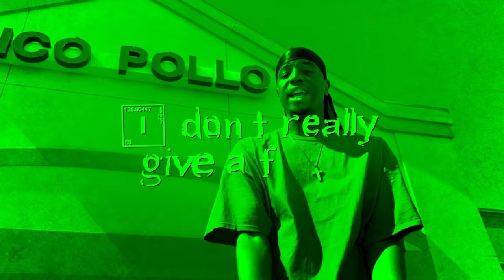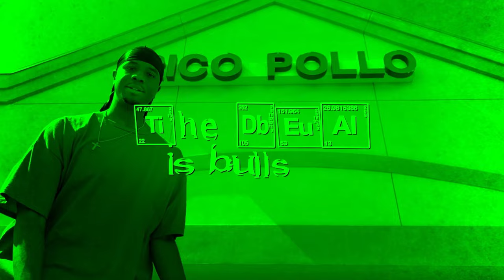WALTER WHITE HORRORCORE RAP SONG | "Liar & A Thief" (prod. by DIDKER PRODUCER) [Breaking Bad]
► LISTEN ON ALL STREAMING PLATFORMS NOW!! (Spotify, Apple Music, SoundCloud, etc.)

► ❤️ Special love for the Patreons ❤️  -

Nathan Sanford
Marica Hawes
Ernest Hawes
Angel Frias
Devin Wanberg

Breaking Bad is an American crime drama television series created and produced by Vince Gilligan for AMC. Set and filmed in Albuquerque, New Mexico, the series follows Walter White (Bryan Cranston), an underpaid, dispirited high-school chemistry teacher struggling with a recent diagnosis of stage-three lung cancer. White turns to a life of crime and partners with a former student, Jesse Pinkman (Aaron Paul), to produce and distribute methamphetamine to secure his family's financial future before he dies, while navigating the dangers of the criminal underworld. Breaking Bad premiered on AMC on January 20, 2008, and concluded on September 29, 2013, after five seasons consisting of 62 episodes.
Among the show's co-stars are Anna Gunn and RJ Mitte as Walter's wife Skyler and son Walter Jr., and Betsy Brandt and Dean Norris as Skyler's sister Marie Schrader and her husband Hank, a DEA agent. Others include Bob Odenkirk as Walter's and Jesse's lawyer Saul Goodman, Jonathan Banks as private investigator and fixer Mike Ehrmantraut, and Giancarlo Esposito as drug kingpin Gus Fring. The final season introduces Jesse Plemons as the criminally ambitious Todd Alquist, and Laura Fraser as Lydia Rodarte-Quayle, a cunning business executive.

Breaking Bad's first season received generally positive reviews, while the subsequent seasons received unanimous critical acclaim, with praise for the performances, direction, cinematography, writing, story, and character development. Since its conclusion, the show has been lauded by critics as one of the greatest television series of all time. It has also developed a cult following. The show had fair viewership in its first three seasons, but the fourth and fifth seasons saw a moderate rise in viewership when it was made available on Netflix just before the fourth season premiere. Viewership increased exponentially upon the premiere of the second half of the fifth season in 2013. By the time that the series finale aired, it was among the most-watched cable shows on American television. The show received numerous awards, including 16 Primetime Emmy Awards, eight Satellite Awards, two Golden Globe Awards, two Peabody Awards, two Critics' Choice Awards, and four Television Critics Association Awards. Cranston won the Primetime Emmy Award for Outstanding Lead Actor in a Drama Series four times, while Aaron Paul won the Primetime Emmy Award for Outstanding Supporting Actor in a Drama Series three times; Anna Gunn won the Primetime Emmy Award for Outstanding Supporting Actress in a Drama Series twice. In 2013, Breaking Bad entered the Guinness World Records as the most critically acclaimed TV show of all time. In 2023, Breaking Bad was ranked as the best TV series in the last 25 years by critics in a poll conveyed by Rotten Tomatoes.

The series gave rise to the larger Breaking Bad franchise. Better Call Saul, a prequel series featuring Odenkirk, Banks, and Esposito reprising their Breaking Bad roles, as well as many others in guest and recurring appearances, debuted on AMC on February 8, 2015, and concluded on August 15, 2022. A sequel film, El Camino: A Breaking Bad Movie, starring Paul was released on Netflix and in theaters on October 11, 2019.
Maurice's mission, as he has chosen to accept it, is to Love God and Love People! Let's change this world!